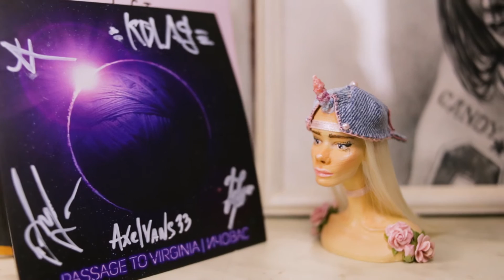#5 NEW ALICE DOLL. Decoration. Ready to finish. Боди, манжеты, чокер для куклы.